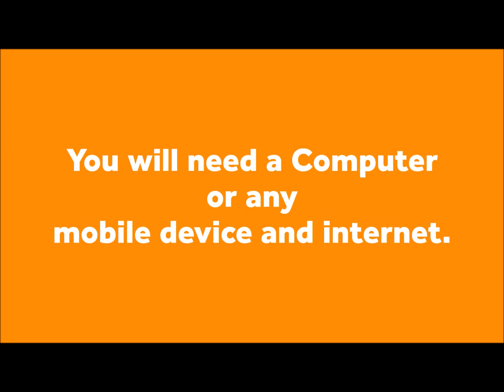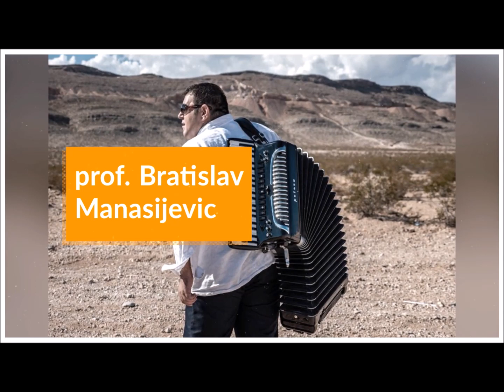Accordion Online Academy, Accordion Lessons for Beginners to Advanced players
Welcome Accordion Friends!
My name is Bratislav Manasijevic. I teach and perform the accordion (both piano and button). I started Accordion Online Platform for live Accordion lessons in January, 2018.  I specialize in Classical, Popular, Variety, Polka and Balkan music.

You can book a FREE 30 minutes Accordion online Lesson on the link below and learn more about our Accordion Online Academy Live individual lessons with the most famous International Teachers and Performers from the Accordion World.

 Accordion Online Academy is the first Accordion Online Platform created specially for live online Accordion lessons, (individual or group) for Accordion teachers and students Worldwide. We teach students from the very beginners to high professional Accordion performers and teachers.

"Enjoy Life, Play The Accordion", Bratislav Manasijevic